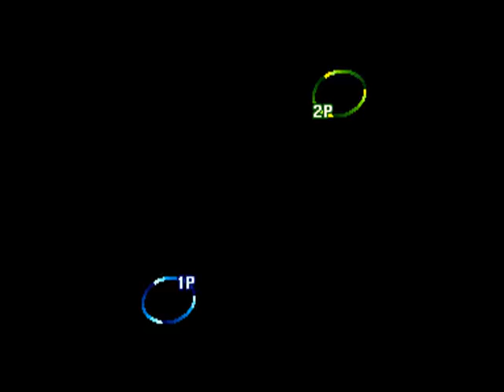Street Fighter III: 3rd Strike: (ID) bigEbony vs (ID) cyrax010014 - 2020-12-13 08:24:19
(ID) bigEbony vs (ID) cyrax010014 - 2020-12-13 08:24:19